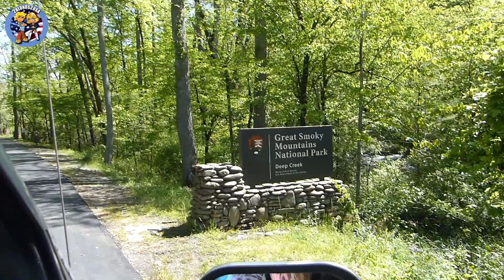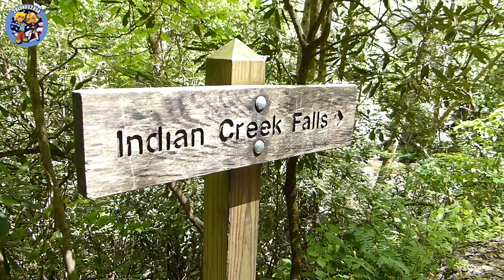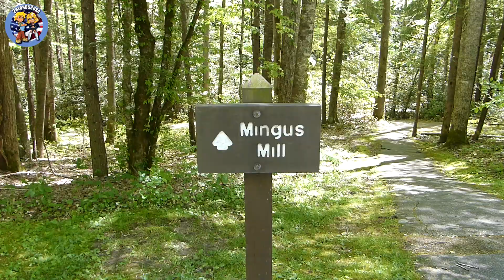VANLIFE #177 - Busted topless in the Smoky Mountains!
We're in the Smoky mountains area and we visit three waterfalls.

The Great Smoky Mountains are a mountain range rising along the Tennessee–North Carolina border in the southeastern United States. They are a subrange of the Appalachian Mountains, and form part of the Blue Ridge Physiographic Province. The range is sometimes called the Smoky Mountains and the name is commonly shortened to the Smokies.

We visit the Tom Brench, Indians Falls and Juney Wank Falls. After that, we go to a closed visitor center, but at least we can walk through the mountain farm museum. On our way to the Smoky Mountains, we stop at the Mingus mill, were something strange is on her nose.